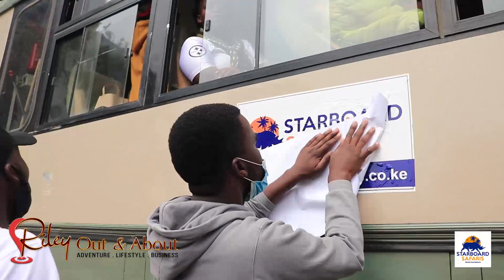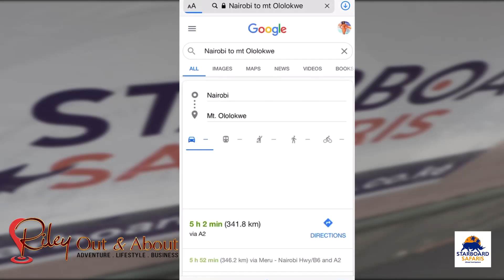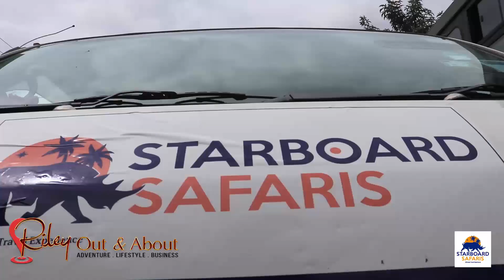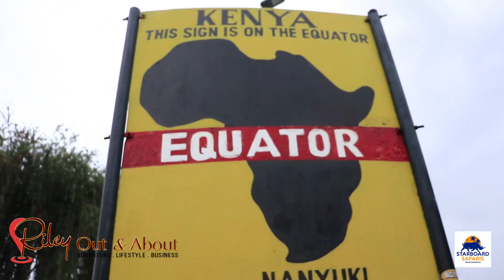The Sacred Mountain , Mount Ololokwe, Part 1, Vlog 001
Mount Ololokwe is highly revered amongst the Samburu.It is usually visited by the Samburu to pray for rain and healthy cattle. Its name, Ololokwe, when directly translated to English simply means “sacred mountain” and is deemed to be the home of God.
Credits:
2. Cinematograpger:  Marcus Garvey Amin
3. Producer & Editor : Lucy Riley
4. JERUSALEMA - MASTER KG [Saxophone version]
5. Cee-Roo-Feel The Sounds of Kenya
6. LES WANYIKA - Afro